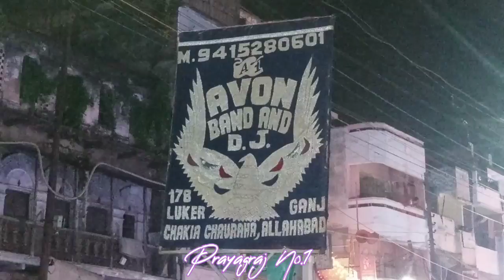राम बरात प्रयागराज Ram Barat 2022|| Shri Katra Ramleela Committee, U.P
🛫🛕उत्तर प्रदेश पर्यटन🛕🛫
|| यू.पी. में प्रयागराज नहीं  देखा तो   इंडिया नहीं  देखा ||

आपको प्रयागराज के हर वो रंग दिखाने की कोशिश की गई है जो प्रयागराज में देखे, और मनाये जाते हैं।
 • माघ मेला से लेकर महाकुंभ मेला तक।
• शिव बारात यात्रा से लेकर जग्गनाथ यात्रा तक।
 • गणपति पूजा से लेकर विश्वकर्मा पूजा तक।
• दधिकाँदो मेला से लेकर दशहरा तक।
•  दुर्गा पूजा से लेकर काली पूजा तक।
• सुबह की दही जलेबी से लेकर शाम की चाट तक।
• संगम से लेकर सिविल लाइन की चहल पहल तक।
• कटरा से लेकर चौक के जाम तक
• कंपनी गार्डेन से लेकर खुसरो बाघ तक। आदि हर चीजें देखने को मिलेंगी।